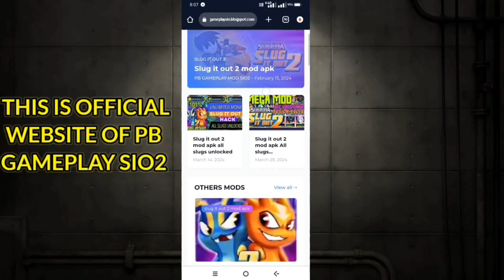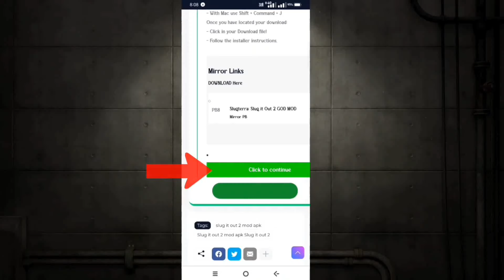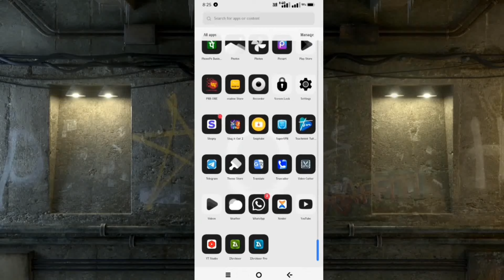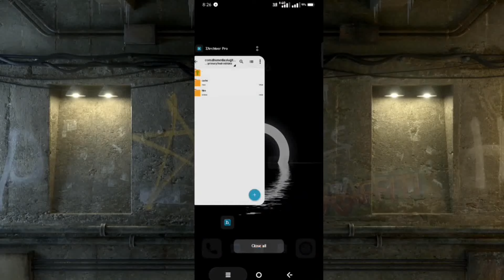slug it out 2 Amazing mod GOD MOD 🥰 published|| Mod zip all levels unlocked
Title-

Least version v5. 2.3
Download this mod free

MOD FRESHERS:-
👉GOD MOD
👉Unlimited gems
👉Unlimited gems
👉Unlimited Stone's
👉All slugs unlocked
👉All slugs fusion
👉All slugs evolved
👉All skins unlocked
👉𝙰𝚕𝚕 𝚕𝚎𝚟𝚎𝚕𝚜 𝚞𝚗𝚕𝚘𝚌𝚔𝚎𝚍
👉Free chest mod
👉All working DATA
👉ANDROID/IOS
👉JOIN NEW GAME GROUP

Massage with pb gameplay-
This mode has been created by PB Game Play. This mode will work on every device. Whether it is Android 6 or Android 14-15, it is also made for Apple. After many problems, it has been made by removing all kinds of problems. The contribution in this mode is completely of PB GAMEPLAY SIO2, so enjoy this mode, and read the features given below carefully and do it in your game from the data area and join our next Telegram and YouTube channel so that you will keep getting new notices.

I have not used any other copyrighted material which violates YouTube guidelines. i have stricly followed youtube policy.

CONTENT 🛑
All content including gameplay clips and recording images are my own. I have not copied any other creator's content or material. Whatever I upload on my channel I record it myself and then edit it in my PC with HD quality. I do not use any copyrighted material.